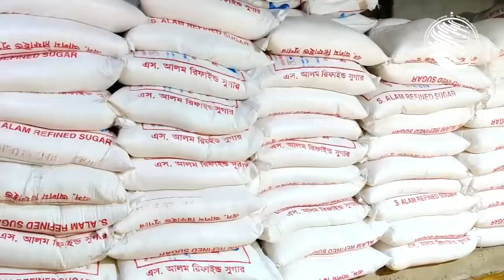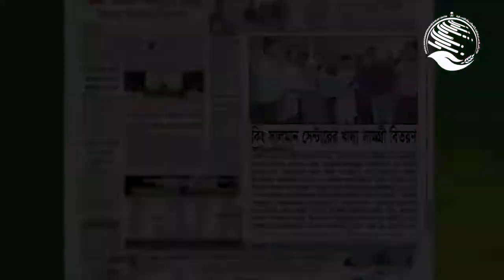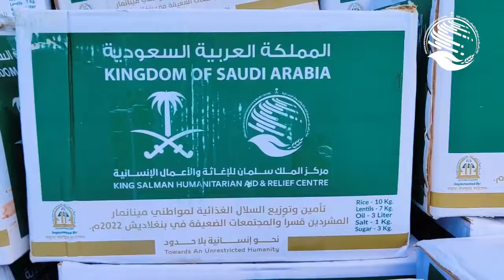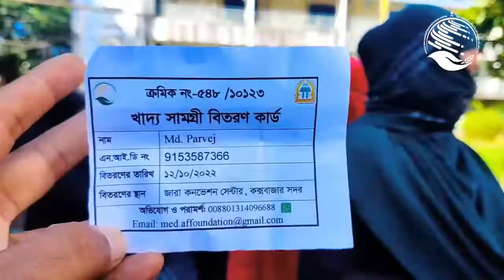Food Program KSRelief